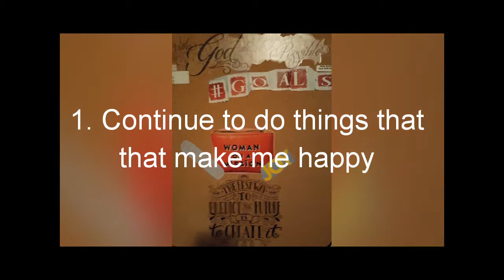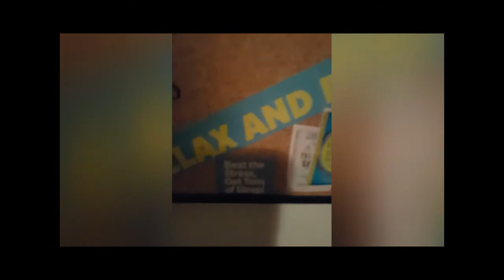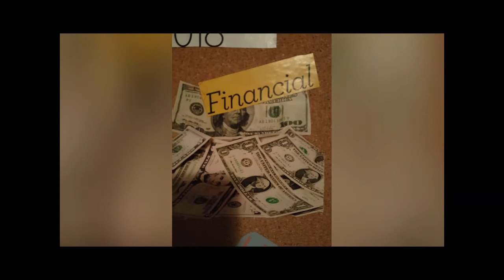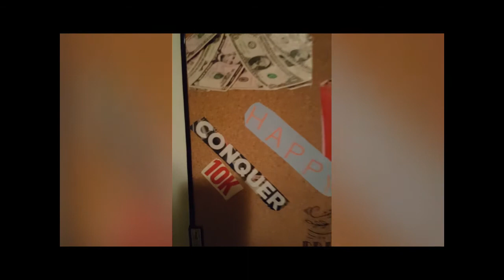VIRTUAL VISION BOARD CHALLENGE /2018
I am hosting a virtual vision board challenge, i believe that its very important to write your visions down. I plan to reach all 10 of these goals, im already working on most of them. The newest goal will be taking yoga. Im sooo excited about sharing this journey here on youtube, it will be very rewarding to look back years later to see what i achieved